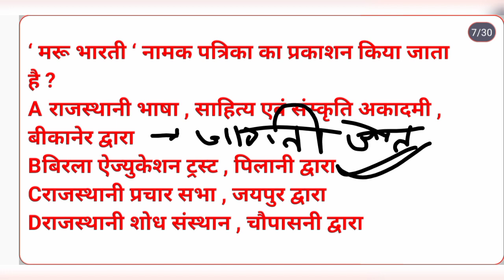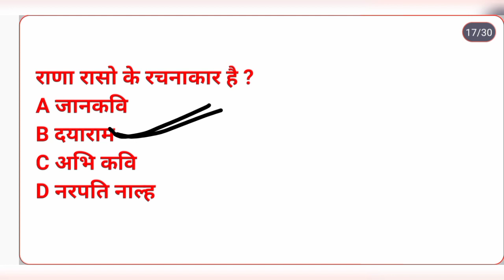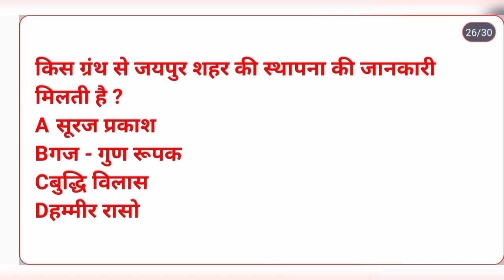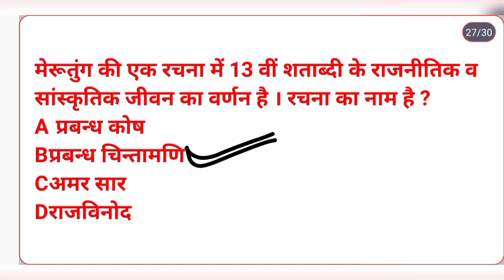Rajasthani Sahitya MCQ | Rajasthani Sahitya question |GK MCQ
Rajasthani Sahitya MCQ
 Rajasthani Sahitya question
rajasthani bhasha and sahitya
raj gk
gk in hindi
gk mcq
gk mcq in hindi
Gk mcq Questions video जरूर देखें 👇

दोस्तों अगर आपको यह वीडियो पसंद आये तो like और subscribe जरूर करे और साथ मे 🔔 icon भी दबा दे ताकि आगे आने वाली वीडियो की notification आप तक पहुँच जाए

Rajasthani sahitya questions
Rajasthani bhasha